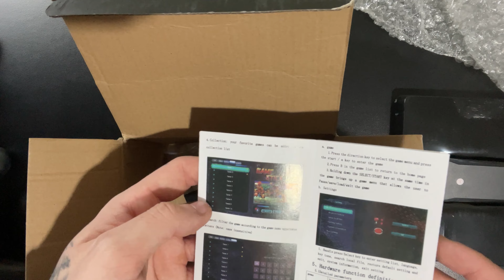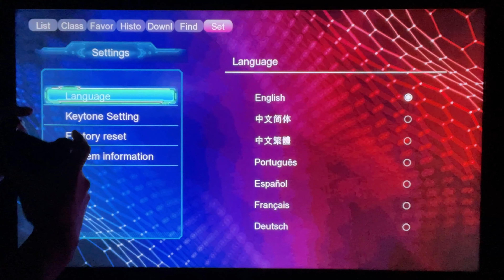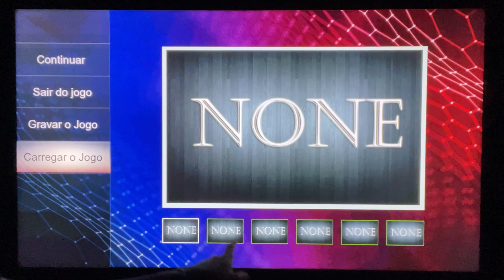Comprei o Videogame Stick mais vendido da Shopee com 10 MIL JOGOS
MEU SETUP:
👉 Monitor AOC Hero 24" 144Hz
👉 Teclado Mecânico Redragon Kumara RGB
👉 Mouse Redragon Cobra M711 RGB
👉 Microfone Lapela Boya M1

Comprei o videogame stick mais vendido da Shopee pra testar com vocês. Esse gamestick vem com 10 mil jogos e basta plugar ele na TV pra sair jogando vários jogos retro de diversas plataformas. Bora fazer o unboxing e testar pra ver se vale a pena ou se eu me ferrei nessa compra!

Tamo junto!

tags do vídeo:
videogame stick shopee, game stick shopee, gamestick shopee.